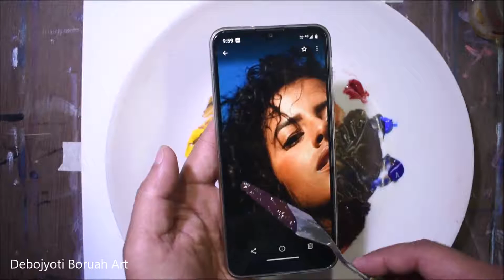How to MIX SKIN TONE with ACRYLIC paint | Portrait Painting Acrylic Tutorial by Debojyoti Boruah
How to MIX SKIN TONE color in ACRYLIC Portrait Painting and Step-by-Step Tutorial with easy to follow guidance. I am using only water mist to keep my paint moist in my palette. No retarder or any kind of medium is used in the entire process.

Started with a color mixing for the middle tone with Yellow Ochre, Burnt Umber, Scarlet, Ultramarine and White. Then I have shifted the colors to desired saturation and values for other parts of the face. Most of the blending is done with dry brush technique with minimal water on the palette.

⏱️TIME CODES OF THIS VIDEO⏱️
0:00 Portrait painting with acrylic
0:27 Skin tone Mixing in acrylic
3:14 My brushes for acrylic painting
3:31 Blending skin tone in acrylic
5:22 Painting lips in acrylic
6:08 Painting eye in acrylic
6:43 Painting hairs in acrylic
8:13 Painting background in acrylic
8:46 Painting teeth and lip in acrylic
11:04 Final touches in acrylic

🔴MATERIALS USED IN THIS PAINTING:

🎨COLORS:
1. Titanium White
2. Burnt Umber
3. Scarlet Lake
4. Crimson Lake
5. Yellow Ochre
6. Cadmium yellow medium
7. Ultramarine Blue
8. Cobalt blue
9. Camlin Acrylic Set 18 Shades 20 ml

🎨BRUSHES:
10. camlin white bristle brush
11. Brustro Bristlewhite filbert brush
12. Brustro bristlewhite fan brush
13. Camlin Round synthetic gold

🎨CANVAS:
14. Canvas pad 12 x 16

🎨ESSENTIALS:
15. Mist Sprayer Spray Bottle Atomizer
16. Masking tape
17. Water Container
18. Cotton Cloth or Paper Napkin